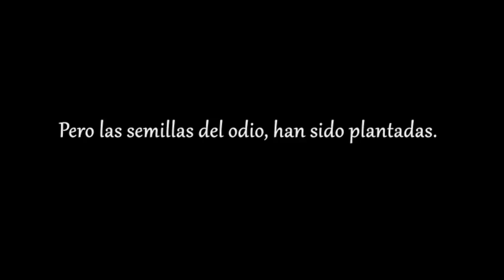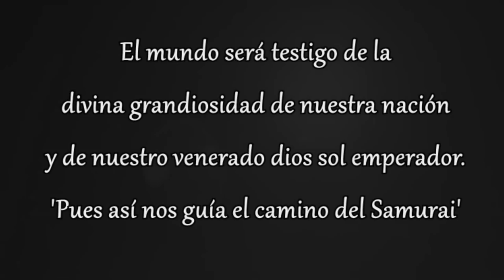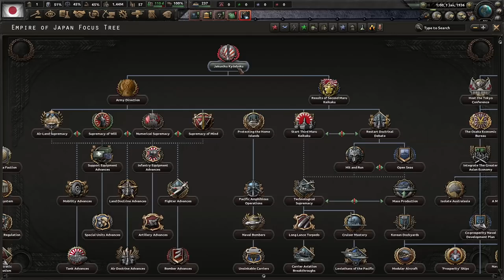HEARTS OF IRON 4 | Kaiserreich | #1 | EL IMPERIO DEL SOL NACIENTE ⛩️🎌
TIME STAMPS GUAPAS :
Advertencia: 0:00
La Paz con "Honor" : 0:20
La Ira del Sol Naciente : 0:55
Intro : 1:43
¡Kaiserreich! : 1:57
¡La Historia de Japón! : 2:22
¡Ambición Imperial! : 3:55
¡Situación en 1936! : 4:15
¡China en llamas! : 5:02
¿Rusia Japonesa? : 5:26
¡La Luz de Asía! : 5:50
¡Nuestro AS en la Manga! : 6:15
¡Imperialismo Europeo! : 6:50
¡Nuestro Rival Asíatico! : 7:35
Nuestro Punto Débil : 8:05
¡Poderío Militar Nipón! : 9:10
¡Kidō Butai! : 9:52
¡Las Joyas de la Corona! : 10:25
¡El Sol Amanece en el Este! : 10:57
¡Ejército Imperial Japonés! : 11:25
¡Fuerzas de Defensa imperial! : 11:50
¡Marines Imperiales! : 12:24
¡Blindados del Emperador! : 12:31
¡Investigaciones de 1936! : 12:48
Reorganización Imperial : 13:23
¿Mod Actualizado con DLC? : 14:12
¡Producción Naval! : 15:20
Producción Aérea Imperial : 16:55
¿Falta de Recursos Naturales? : 18:24
¡Producción Militar Nipona! : 19:06
El Problema de Japón : 19:24
¡Colonias Imperiales! : 19:55
¿Enemistad con Rusia? : 20:11
¿La Caída de EEUU? : 20:35
¡Futuro de la Nación! : 20:55
¡Ejército Imperial Nipón! : 22:00
¡Cositas Importantes! : 22:33
¡Para mis Reyes! : 23:14
Outro : 23:38
⚔️⛩️🇯🇵 ¡¡¡Tennō heika Banzai!!! 🇯🇵⛩️⚔️